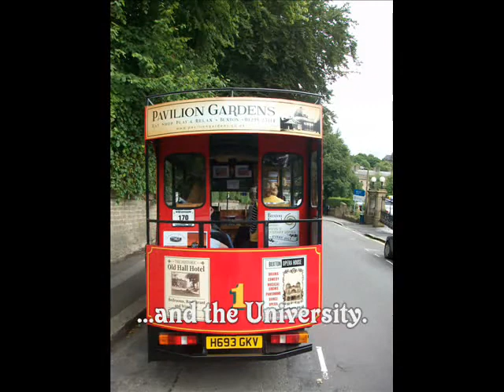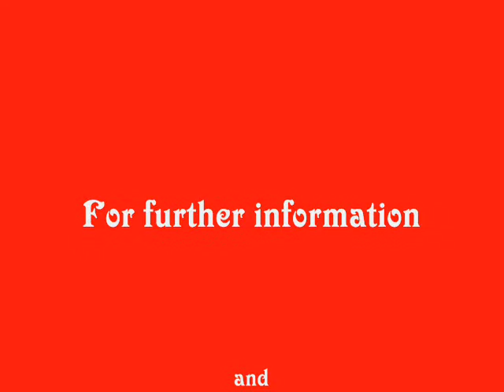The Buxton Tram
Discover Buxton on The Wonder of The Peak, The Buxton Tram!!